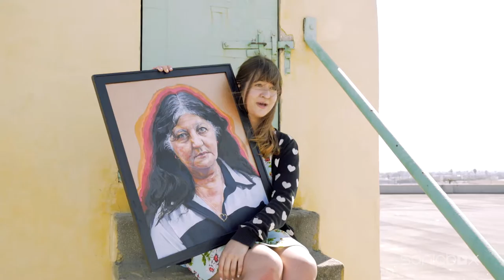SonicBox - "Unboxed - Gabby Possible" - Aaron Kraft - Producer/Editor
SonicBox.com is a live-streaming web site for personalities of all shapes and sizes.  "Unboxed" was a series of videos which aims to give the viewer a short glimpse into who each of the live-stream talent are, what makes them tick, what inspires them.  This is one of those videos...
This video was shot with a 2-person crew, with two cameras.  I operated one of the cameras, conducted a portion of the interview, and edited the entire piece.  It consists of a short interview, mixed with b-roll footage and music.